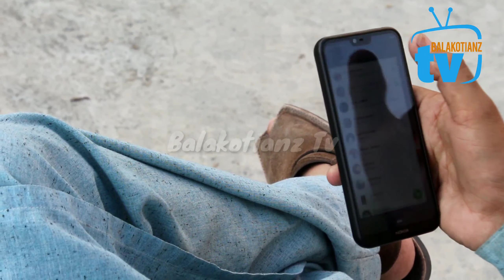New Whatsapp Message Trick | Short Movie | 2021